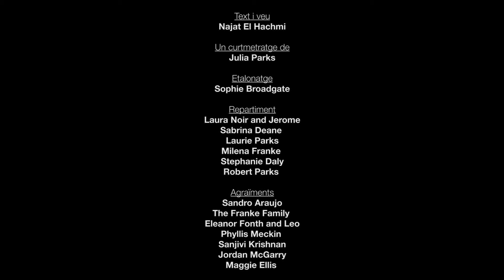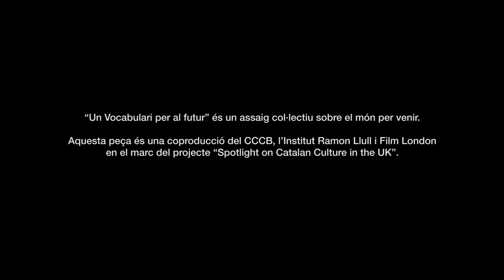"Desig", Najat El Hachmi i Julia Parks. Un vocabulari per al futur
Escrita per Najat El Hachmi i dirigida per Julia Parks.

I si el desig no expressés una mancança?  I si no desitgéssim un objecte sinó un conjunt? I si no desitgéssim una persona sinó tots els moments que la conformen, totes les lectures, tots els llocs que l’habiten? Desitjar produint quelcom, fabricant un món singular, una composició entre elements que es troben.